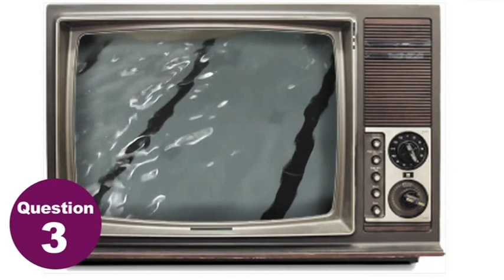BA Physical Education - The Big Quiz 2014: Titanic Scene